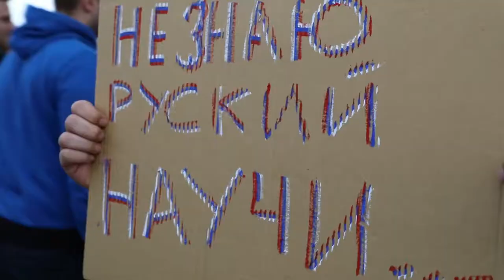Социальный эксперимент от Kartina.TV на ЧМ по хоккею 2018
🎬Русские болельщики самые отзывчивые и дружелюбные! Это показывает и доказывает 😉социальный эксперимент от Kartina.TV из Копенгагена, где сейчас проходит ЧМ по ХОККЕЮ 2018!
И именно сегодня в Копенгагене состоится матч Россия 🇷🇺 - 🇨🇭 Швейцария в  21:15мск на канале  "Матч ТВ" в пакете Kartina.TV
Чемпионат мира по хоккею набирает обороты! 🏆🏆🏆Болейте за "Красную Машину"
Kartina.TV - официальный партнер российской сборной по хоккею.